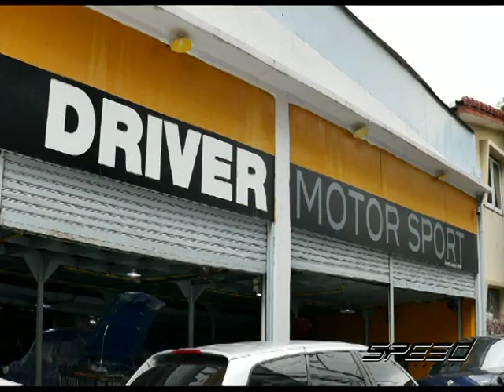Speed Talk 02 12 2016 OA B2